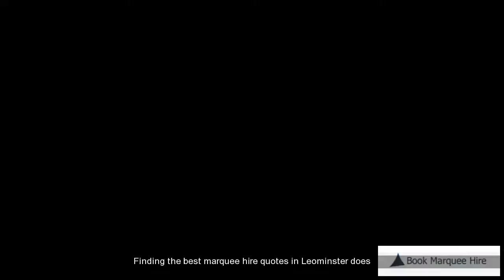Leominster Cheap Marquee Hire